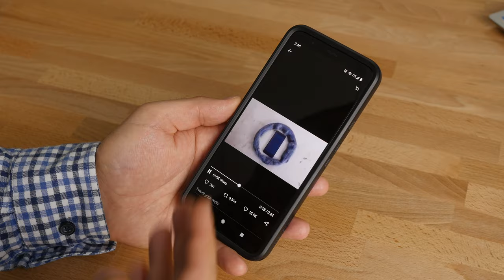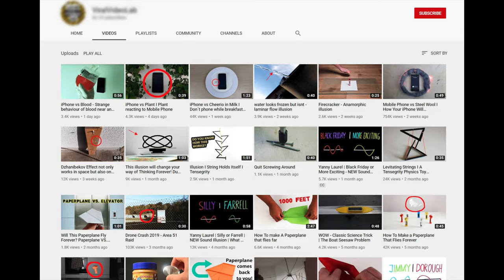iPhone Burning Steel Wool Video is Fake (Debunking)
Time to debunk the viral internet video where an iPhone sets steel wool on fire when it gets a call. Here's why it is fake and what really happens if you replicate it.

OUR GEAR AND RECOMMENDATIONS:

Camera we use is Panasonic Lumix GH4
Main lens is Olympus 25mm f/1.8
Sound Recorder we use is Zoom H6

Our top Android phone: Samsung Galaxy Note 10+
Our favorite value for money phone: OnePlus 7T
Best AirPods alternative: Sony WF-1000XM3
Best budget phone: Google Pixel 3a XL